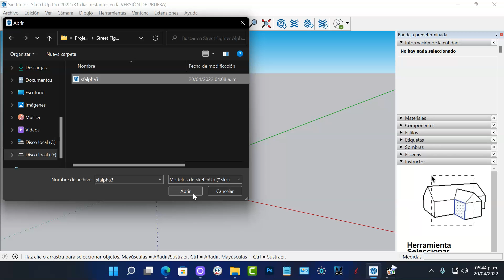Street Fighter Alpha 3 Original Arcade Cabinet